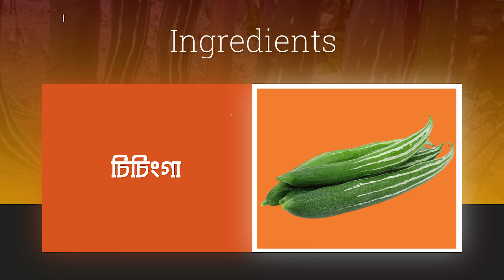সরিষা কাসুন্দি দিয়ে ভিন্নস্বাদে চিঁচিঙ্গার রেসিপি | Chichinga Recipe In Bengali, Snake Gourd Recipe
সরিষা কাসুন্দি দিয়ে ভিন্নস্বাদে চিঁচিঙ্গার রেসিপি, Chichinga Recipe In Bengali, Snake Gourd Recipe. How to Make Chichinga Recipe. Please check this recipe.

We cook traditional Bengali recipes prepared in home kitchens, as well as some of the most beloved dishes. We share some of the classic recipes like masala dalia, bichcha kola chhechki, shorshe ilish, chingri malai curry, and mishti, paneer and much more dish.

We present simple cooking methods to demystify the varying cuisine from the Indian subcontinent. Right from comfort food cooked in home kitchens to finger licking street food, our recipes are flavorsome treats for those interested in cooking and eating!